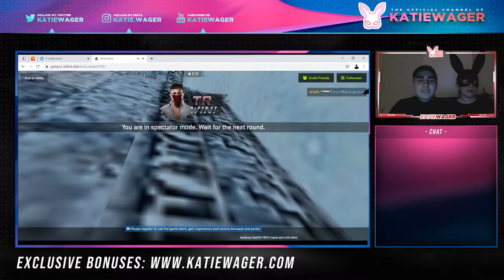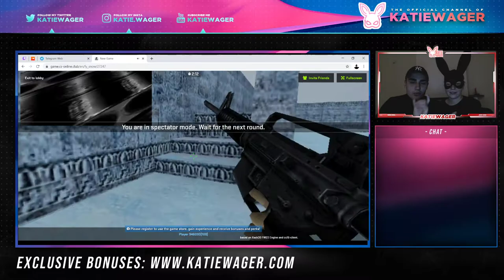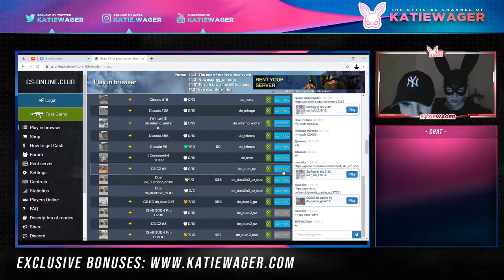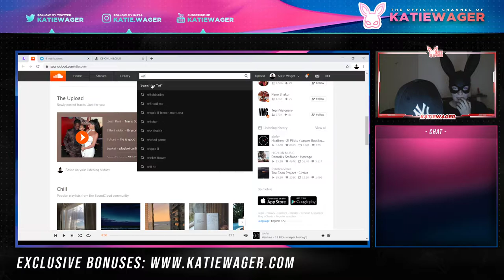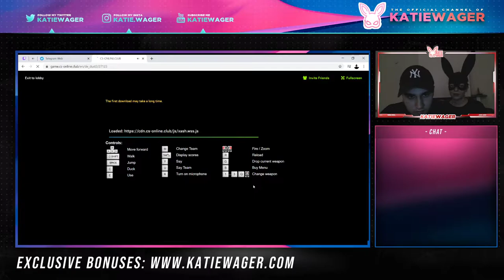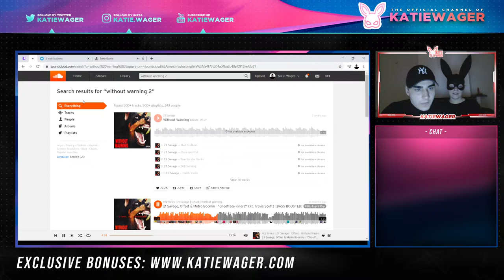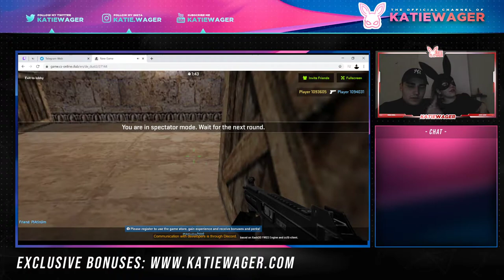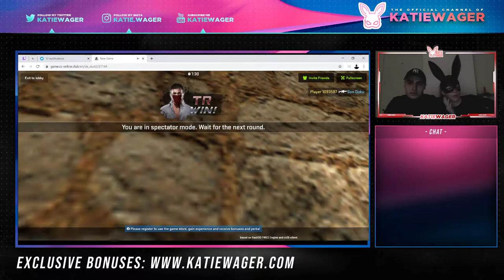Counter Strike for Girls | CS:GO Play from Katie Wager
💣 Here I play CS:GO with George. This video is kinda a view on this shooter game from the man and woman side. I’ve had a pretty cool experience and can compare now with playing online casino games.

❤️If you want me to make a cool review on CS:GO game, I’m going to do that asap.

For those, who watch my gambling streams, and gamble, and have sometimes issues with it, make sure you have these references: